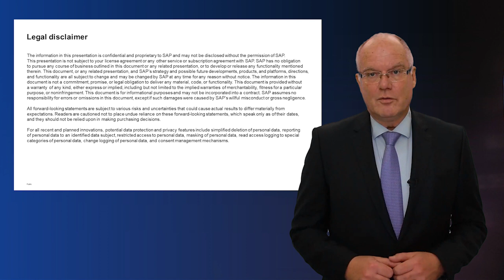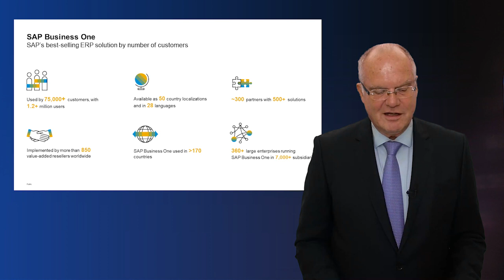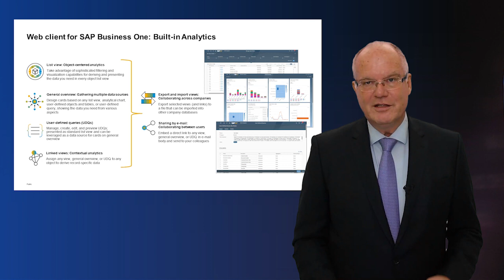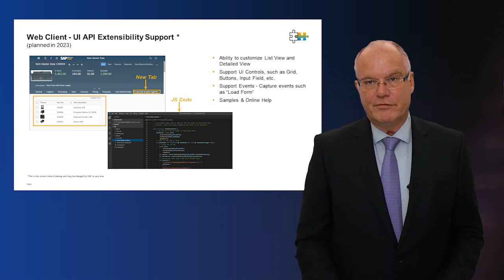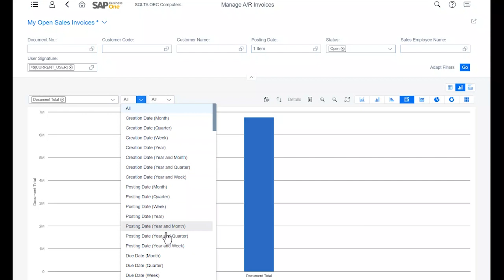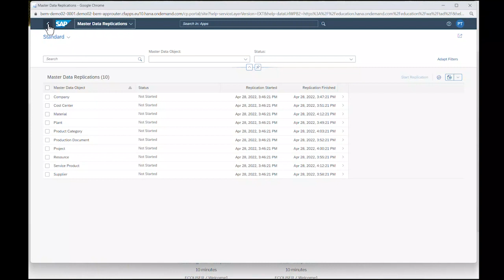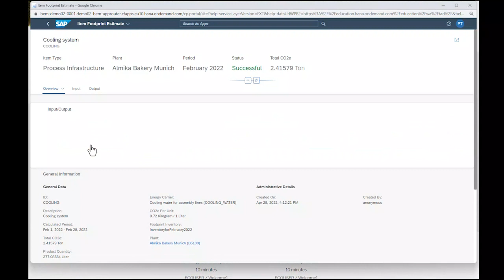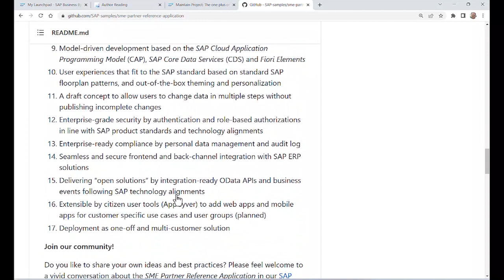SAP Business One 2022 and outlook 2023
This video describes, what we were able to accomplish with SAP Business One in 2022. It also includes the outlook for 2023 as well as two short demos on the Analytical capabilities of B1 WebClient as well as the new Carbon Footprint Management capability integrated with B1.